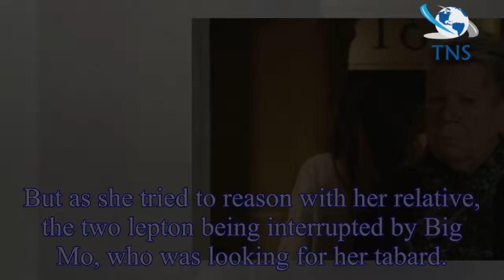EastEnders fans stunned as Big Mo’s REAL age is revealed: “It has to be a joke!’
The character, played by Laila Morse, has been in the BBC soap on and off for 18 years.
However, it appears that EastEnders viewers were not aware of her age as a recent revelation has left them stun